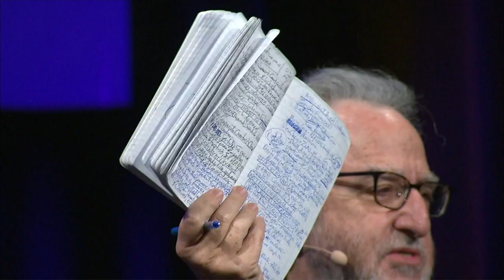A Guide to International Funding Partnerships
What exactly should you brace yourself for when looking abroad for funding partnerships? Learn the ins and outs of the current co-production financing landscape, what lies ahead, and how to effectively strategize for the future.